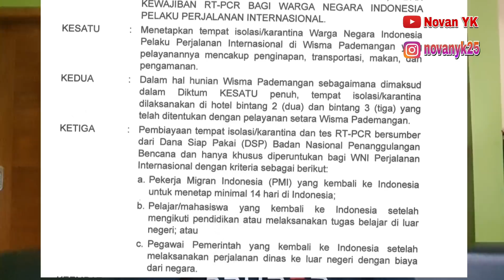INFO TERBARU BANDARA SOEKARNO HATTA | TKI sudah DIVAKSIN di LUAR NEGERI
info terbaru bandara soekarno hatta. tki sudah divaksin di luar negeri. wni yang pulang dari luar negeri saat ini harus mengikuti banyak aturan,mulai dari imei hp dan tes pcr sampai karantina ketika tiba di indonesia. ada beberapa syarat agar bisa pulang dengan lancar dan menggunakan surat hasil tes pcr yang sah. meskipun hp dari luaar negeri sudah diblokir tetapi masih bisa menggunakan sim card ini untuk telepon dan sms.